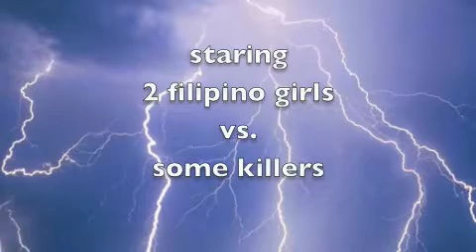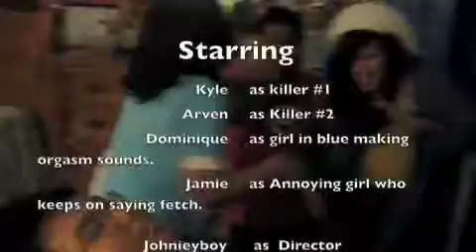Slumber Partay of death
funny video of 2 girls in a slumber party but a killer comes and destroys it.